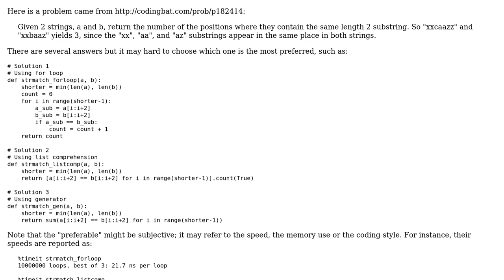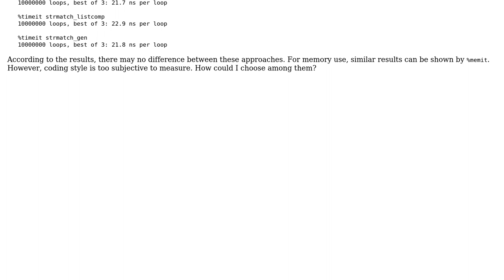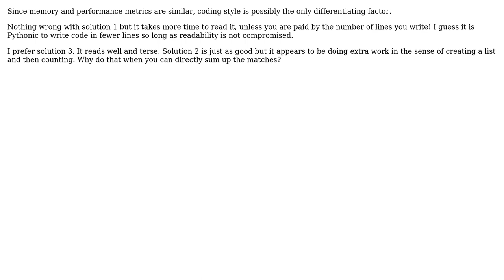Code Review: Comparing different string-matching functions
With thanks & praise to God, and with thanks to the many people who have made this project possible! | Content (except music & images) licensed under CC BY-SA | Music | Images & others | With thanks to user Jamal user fishiwhj user Arvind Padmanabhan and the Stack Exchange Network Trademarks are property of their respective owners. You are responsible for your own actions.